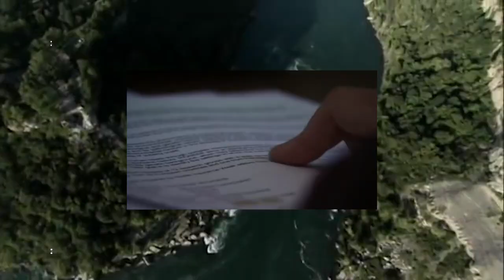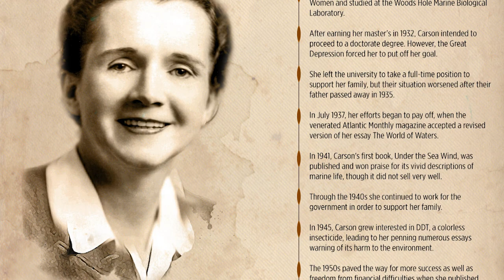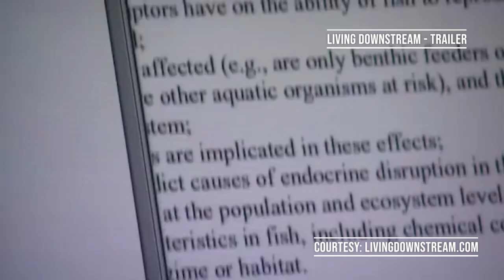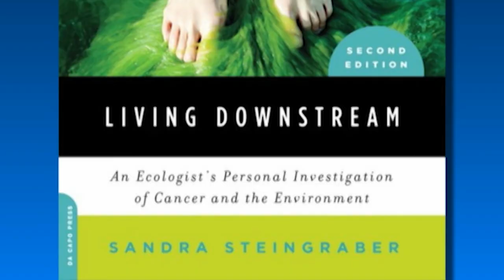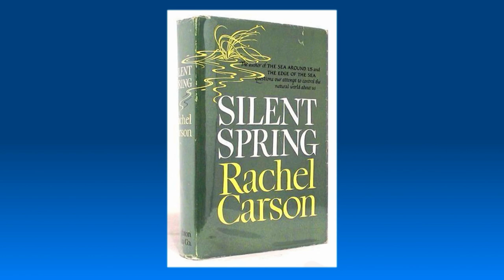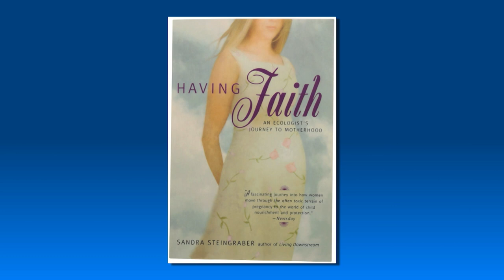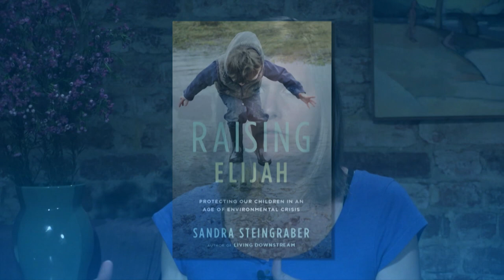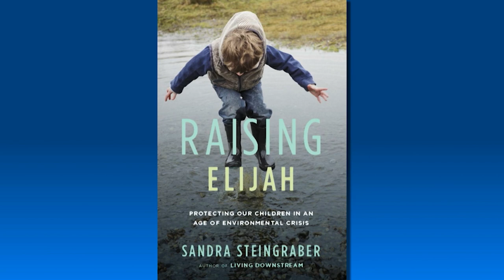Living Downstream with Sandra Steingraber Part 1 ECU 626 Updated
Sandra Steingraber, Ph.D., biologist, author and cancer survivor, extends her discussion of her first book, Living Downstream, by detailing other writings and her acts of civil disobedience including her battle against fracking. She says: "We are all members of a great human orchestra and it is now time to play the Save the World Symphony." Steingraber has been named a Woman of the Year by Ms. Magazine, a Person of the Year by Treehugger, and one of 25 “Visionaries Who Are Changing Your World” by the Utne Reader.